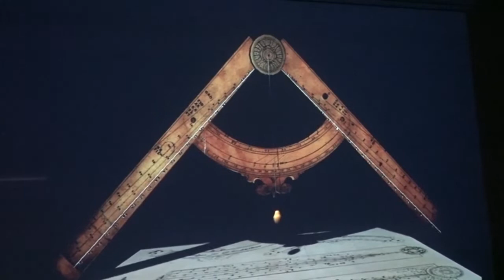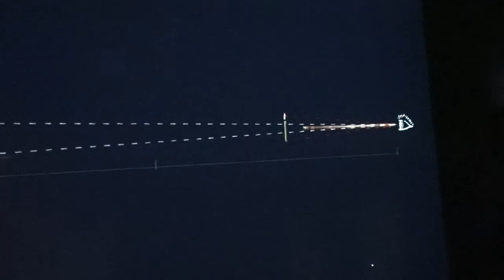Torna la Notte dei Musei. Il Mumec, proietta una pellicola speciale dedicata a Galileo Galilei.